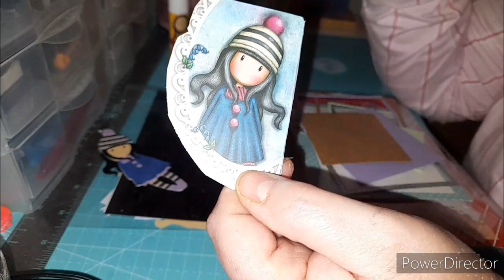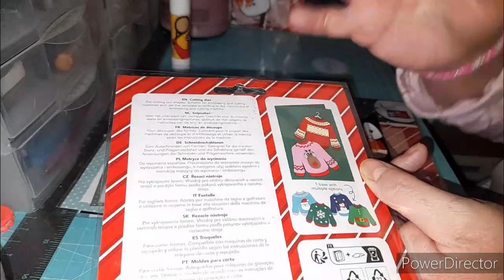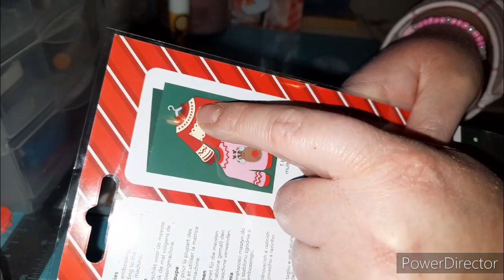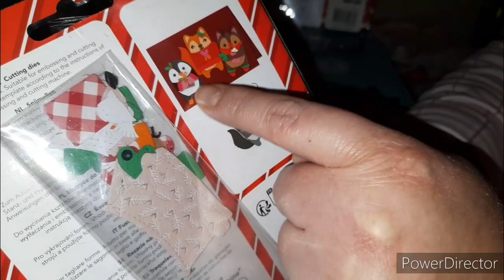Revue test dies action et